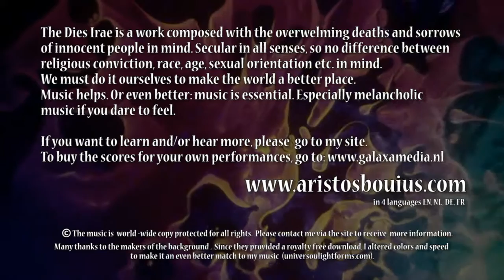Dies Irae - (part 13) INTER SALVOS